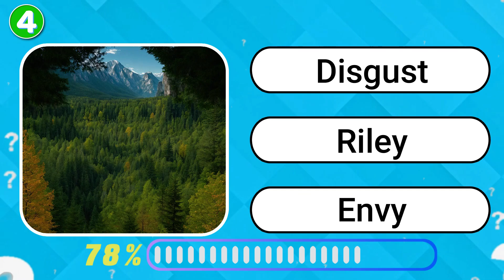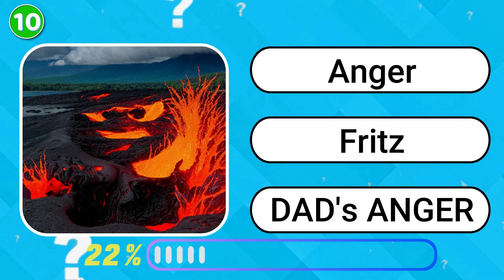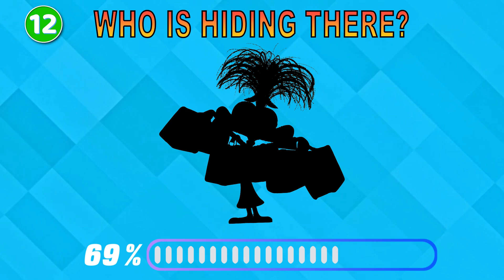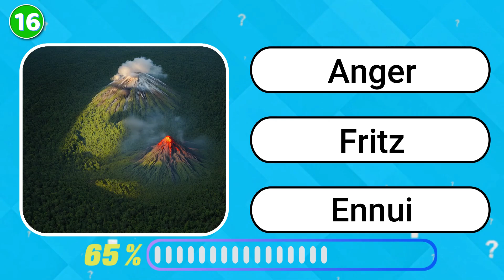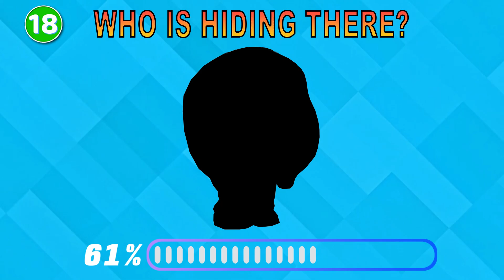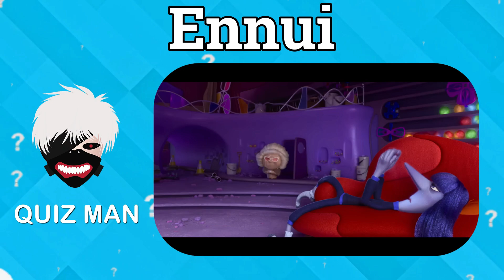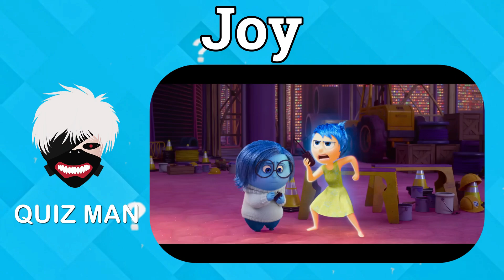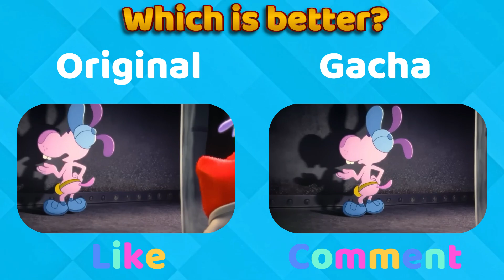Guess The Voice...! 🔊 Inside Out 2 Movie | Joy, Anger, Disgust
🎉 Welcome to our latest challenge: Guess The Voice...! 🔊 Can you identify the voices of your favorite characters from Inside Out 2? Join us as we explore the voices behind Joy, Anger, and Disgust in this fun and interactive quiz!

🤔 Test your knowledge and see if you can guess who is behind each voice. Whether you're a huge fan of the Inside Out series or just love a good challenge, this video is perfect for you.

Share your score in the comments below and let us know which character was the hardest to guess!